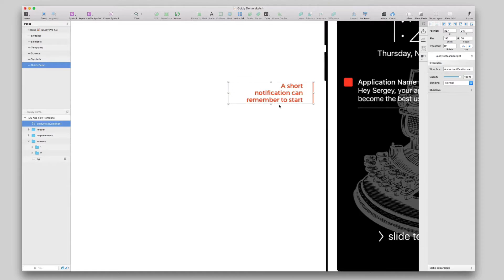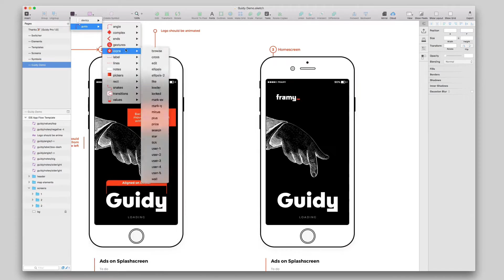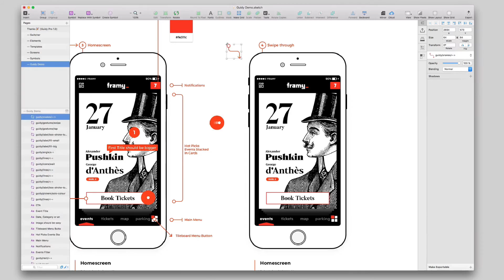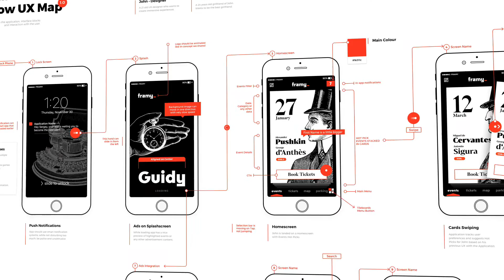Guidy Pro - UX & UI Flow map creation